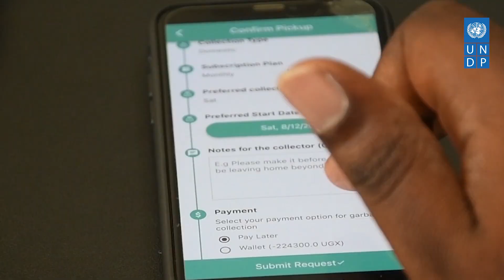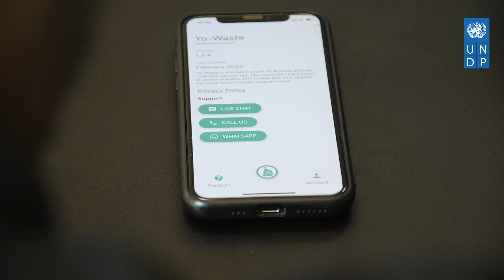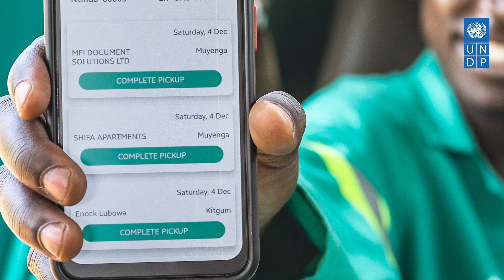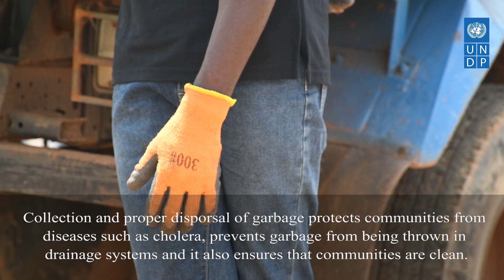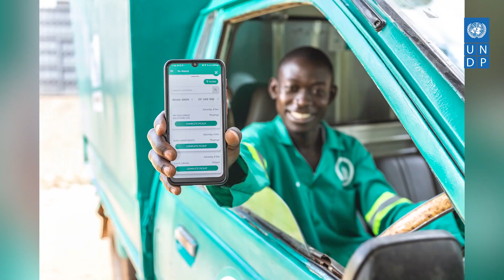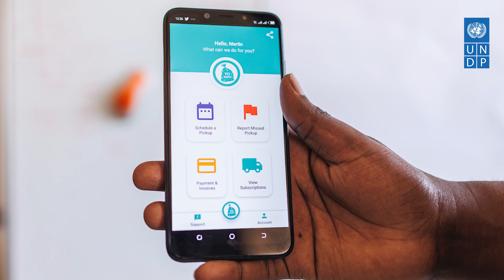Turning Waste into Hope: The UNDP Uganda & YO Waste Partnership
Discover the inspiring partnership between UNDP Uganda and Yo-Waste, a dedicated organization committed to tackling waste management challenges and fostering sustainable communities. Through a grant from UNDP, Yo-Waste has been able to expand its efforts and make a lasting impact on the environment and the lives of local residents. Join us in witnessing the incredible work Yo-Waste does and the positive change brought about by UNDP's support. Together, we're turning waste into hope and creating a greener future for Uganda.